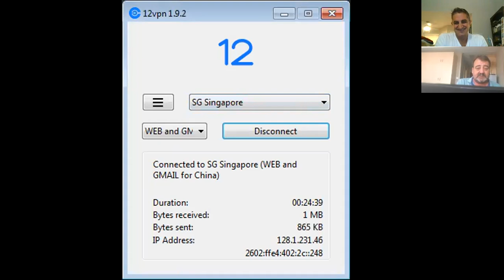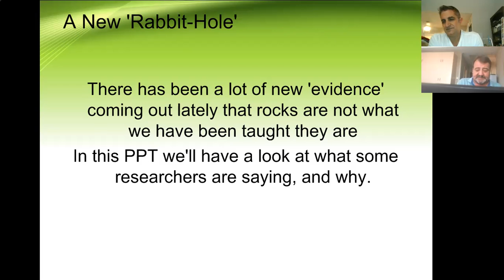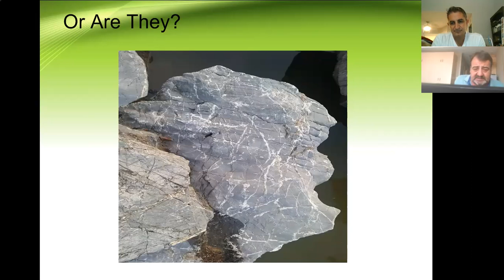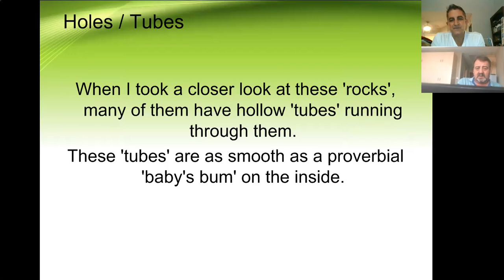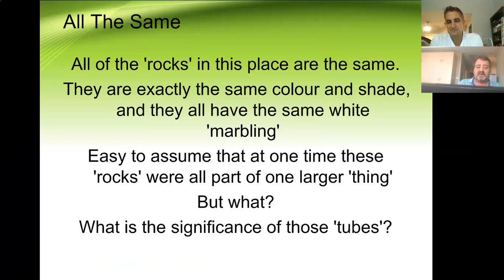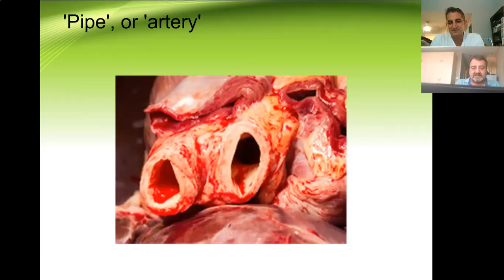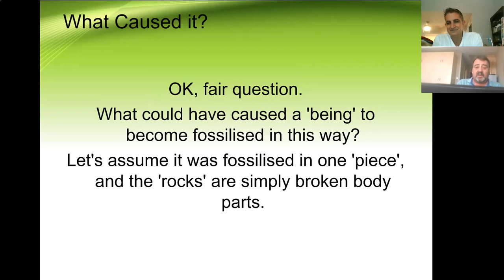Rocky's Hoare-Ore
Please comment and give us your thoughts.
Thanks, and much Love to you all.